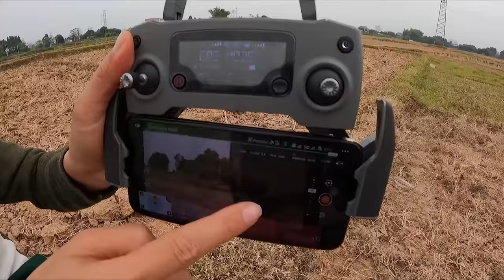Hưng Troll | Thử Chơi Và So Sánh Máy Bay Flycam Điều Khiển Từ Xa Giá 100k vs 1 Triệu vs 40 Triệu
🔰 Tôi hôm nay Thử Chơi Và So Sánh Máy Bay Flycam Điều Khiển Từ Xa Giá 100k vs 1 Triệu vs 40 Triệu các bạn cùng theo dõi nhé.